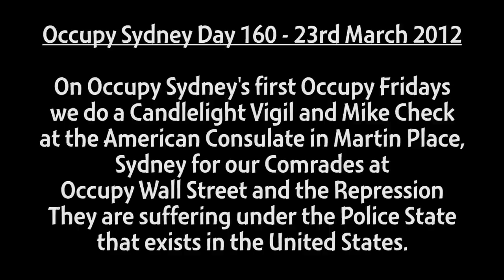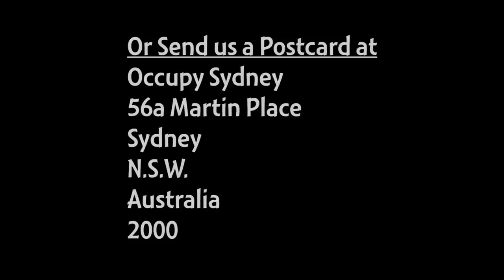Occupy Sydney Day 160 - OWS CandleLight Vigil American Consulate, Martin Place - 23rd March 2012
On Occupy Sydney's first Occupy Fridays we do a Candlelight Vigil and Mike Check
at the American Consulate in Martin Place, Sydney for our Comrades at
Occupy Wall Street on their Six Month Anniversary and the Repression they are suffering under the Police State
that exists in the United States.

 Also a Mike Check against the Recent Brutal Killing of Brazilian Student Roberto Curti Laudisio by Typically Over Reacting Officers from the Corrupt N.S.W. Police Farce.